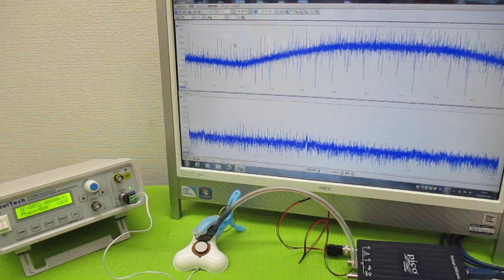音と超音波の組み合わせを利用した超音波制御技術